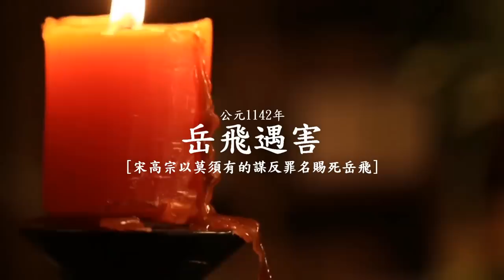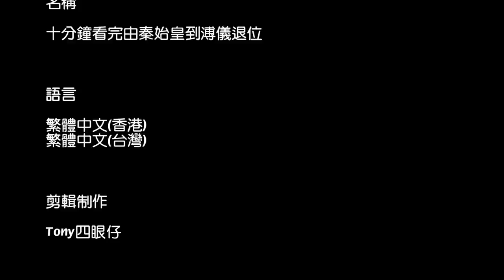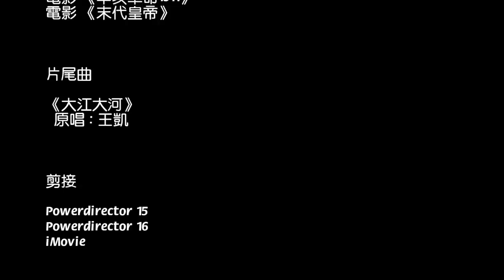必看!!!十分鐘看完秦始皇帝到溥儀，中國歷史年表(繁體中文) Ten minutes to read Qin Shi Emperor to Yu Yi(Chinese Traditional)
此影片屬二次創作,並只在Youtube頻道上載,如在其他非Youtube網站發現此影片,均屬盜版

完成剪接日期:2019年10月19日

台主簡述:
台主Tony,香港人,男
喜歡合作,超愛中國歷史
夢想:導演,中史教師

剪輯:威力導演 16
片頭:Tony
片尾:Tony
相關影片:會在片內顯示
相關資料:Chrome,維基百科,YouTube

本片不涉及任何政治立場、諷刺、影射